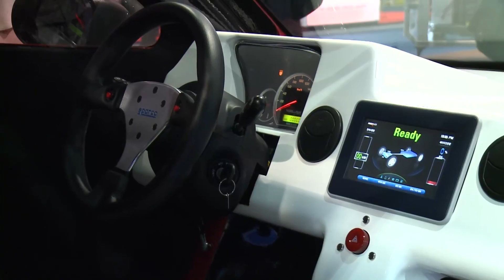Die peinlichsten Flops der IAA im Video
- Leere Versprechungen, schlechte Planung und Design-Ausrutscher: Auf der IAA mischen sich unter das glänzende Chrome auch Autos, die es nicht verdient haben, auf dem Teppich zu stehen.